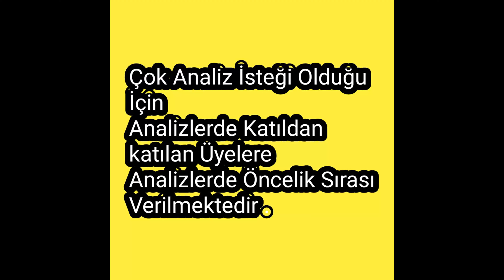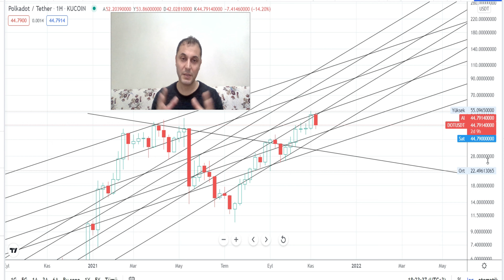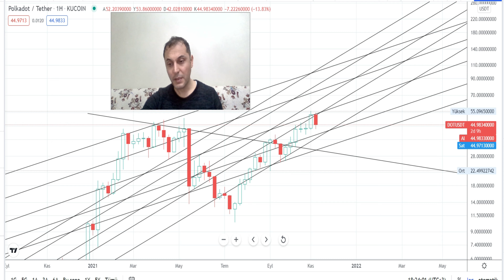DOT COİN YÜKSELİŞ HAREKETİ BAŞLARSA YENİ HEDEF NE OLUR ?